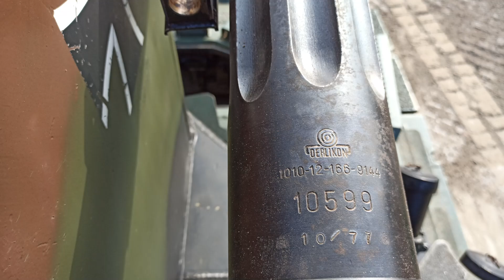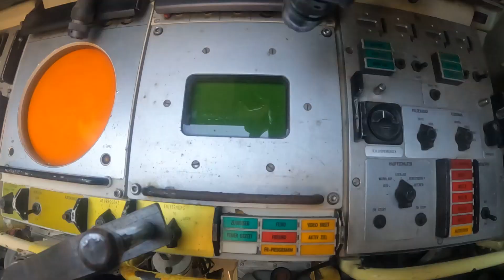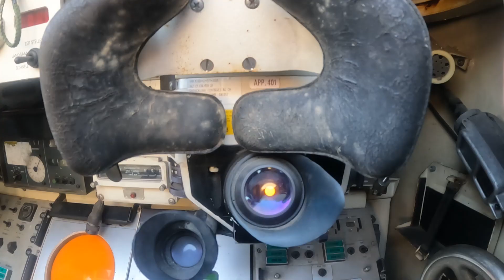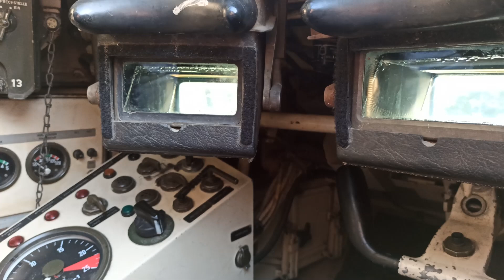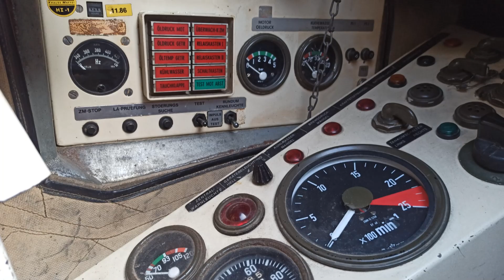Flakpanzer Gepard - z Niemiec do Ukrainy! PanOdHistorii #1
Gepard - legendarny niemiecki czołg przeciwlotniczy wycofany z Bundeswehry obecnie stoi na straży ukraińskiego nieba. Wojna w Ukrainie to jego bojowy debiut. Według doniesień prasowych Ukraińcy chwalą pojazd za skuteczność w walce z rosyjskimi dronami oraz pociskami manewrującymi. Tutaj opowiadam jego historię. Realizacja filmu była możliwa dzięki Muzeum Techniki Wojskowej "Gryf" w Dąbrówce k. Wejherowa, które udostępniło mi Geparda! Chłopaki jesteście fantastyczni! Poniżej linki do muzeum: